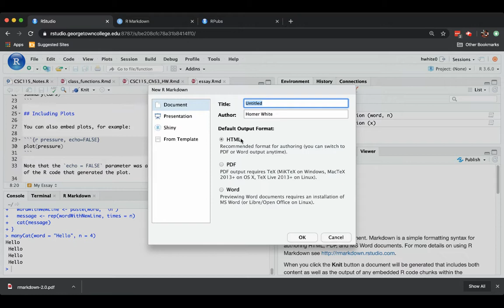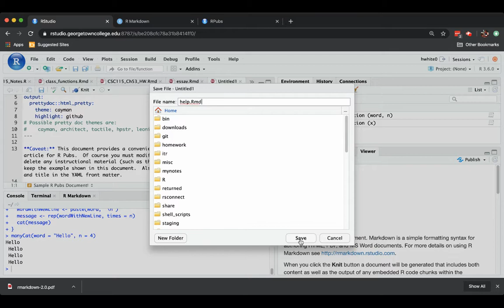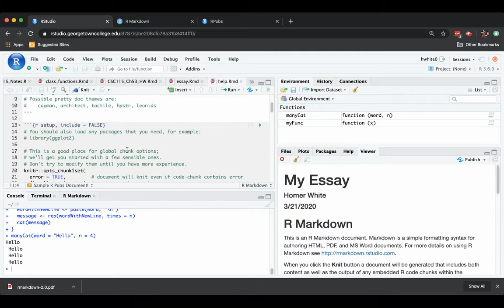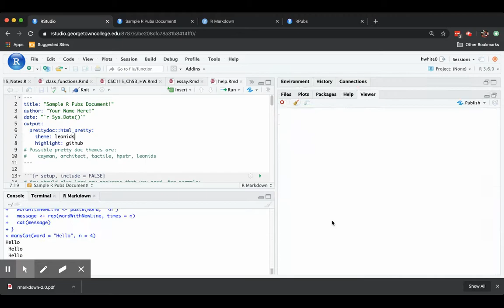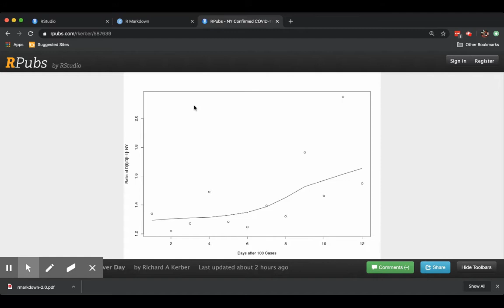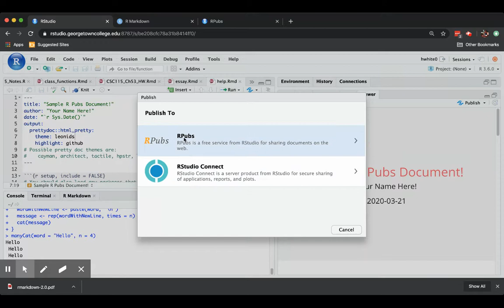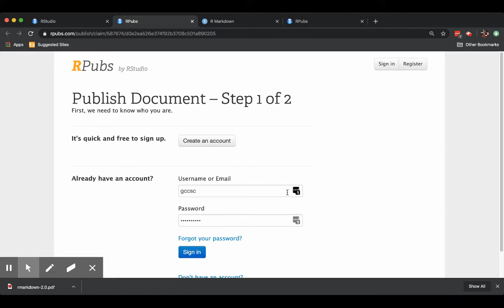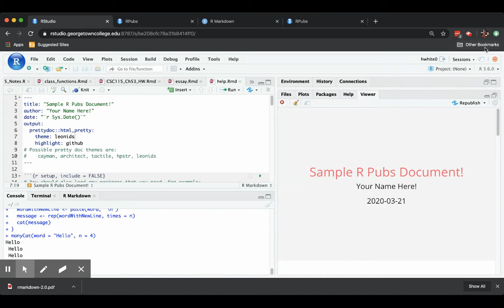R Markdown 4 (RPubs)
R Markdown, Part 4:  publishing the html output of an R Markdown document to rpubs.com